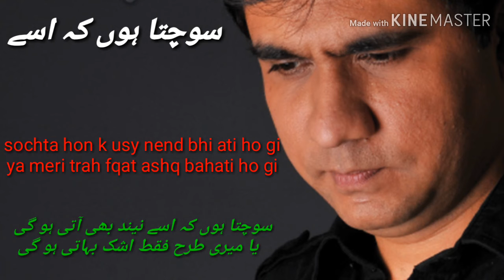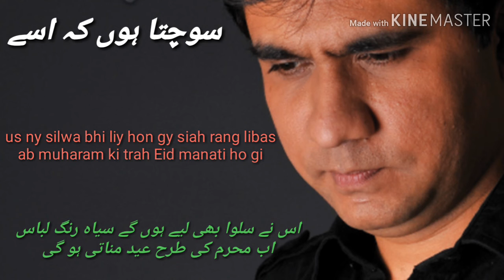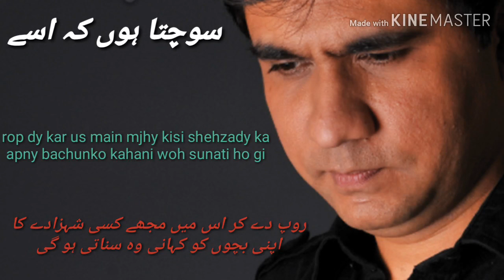Sochta hun k usy|| wassi shah sad petry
Wassi shah poetry#mnspoetry#wassi shah#